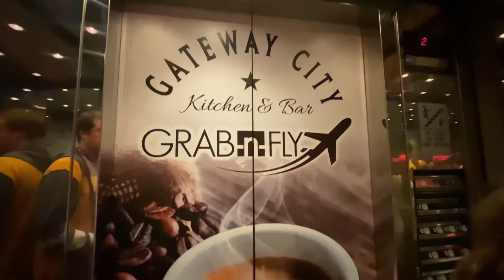14 - TOUR PELA LOJA DA APPLE A MAIS FAMOSA DO MUNDO NA 5 AV EM MANHATTAN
Bom , pode ser famosa e tudo . Mas é como as outras lojas , apenas mais moderna e bonita . Minha humilde opinião kkk
Você sabia que temos a Up Rent a Car em outras cidades ?
Lá não tem a Paulinha , mas fiquem tranquilos que a qualidade do atendimento e dos carros é a mesma tá !

Cidades em que atendemos  :
1-Orlando - tel : + 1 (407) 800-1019

🟣 DIFERENCIAIS UP RENT A CAR :

- ✅Não exigimos CAUÇÃO NO CARTÃO DE CREDITO
- ✅Atendimento personalizado via whatsapp
- ✅Buscamos e levamos sua família no desembarque de seu aéreo SEM CUSTOS ADD
- ✅Ao chegar ganhará um deliciosa CAIXA DE DONUTS
- ✅Conte com nossa equipe , somos sua família aqui na Florida !
Espero que tenham gostado desse conteúdo e até o próximo vídeo !

🟢Se inscrevam , comentem e compartilhem !

🟣 Nos vemos no próximo video !! 😘